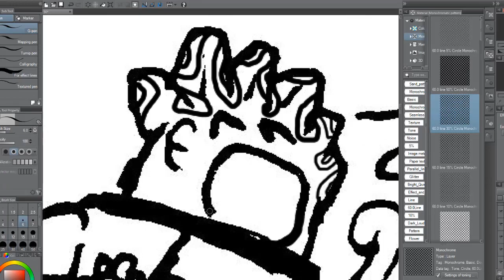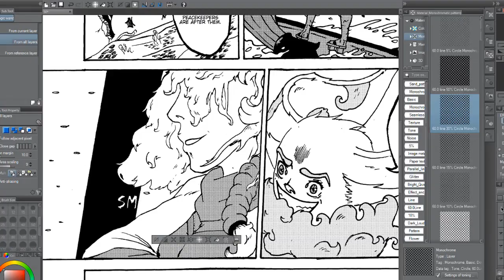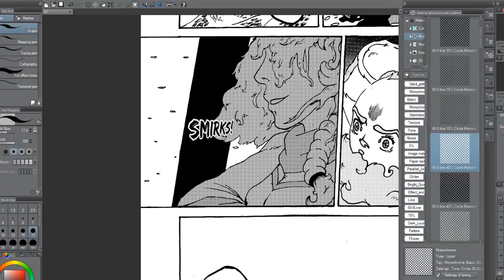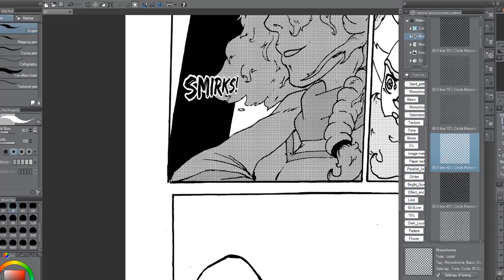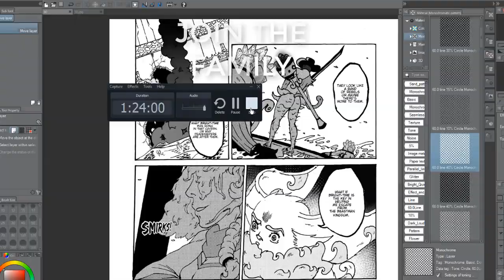Know Thyself || Become Your Greatest Version!